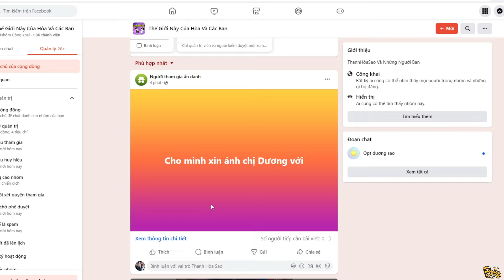Play Together | Dương Dương Show Mặt Thật Của Mình